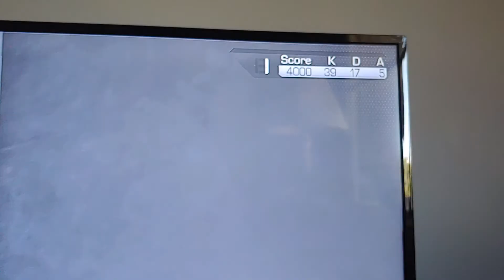COD Ghosts Gameplay Part 1